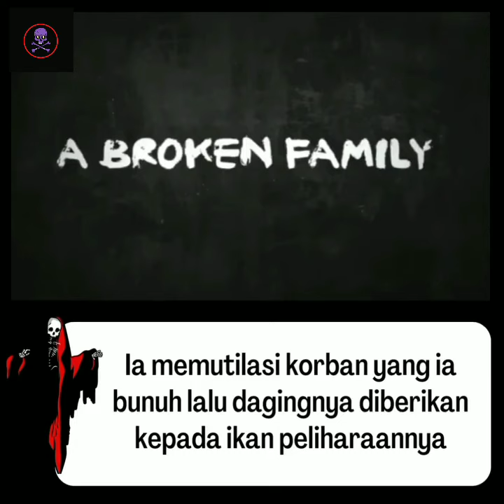Cold Fish (2010).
Cold Fish (2010). Mengisahkan Shamoto yang memiliki toko ikan hias kecil dengan keluarga yang tak terlalu harmonis, bertemu dengan seorang pria tua dengan toko ikan besar dan periang. Berbagai kebaikan ditawarkan pria tua itu kepada keluarga Shamoto, namun kemudian Shamoto mulai mengetahui bahwa pria itu sangat berbahaya.
NB: film ini diinspirasi oleh kejadian nyata tentang pembunuh yang memutilasi korbannya selama 15 tahun dan memberikan daging korbannya ke peliharaannya.
Director: Sion Sono
Cast: Mitsuru Fukikoshi, Denden, Asuka Kurosawa,Megumi Kagurazaka
Genre: Drama. Thriller. Crime
Dur: 144menit
RT: 80%
IMDb:7.1/10.